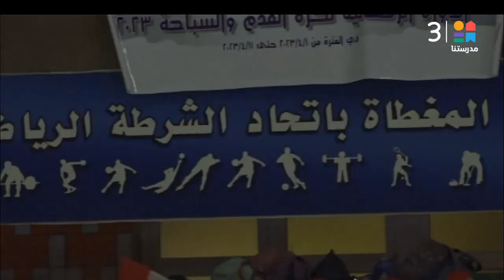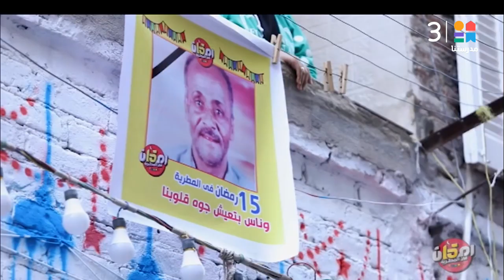الحلقة الكاملة 🎥 نقطة_نظام مع سامح حسين وهدير أبو زيد 📅 بتاريخ 14-4-2023